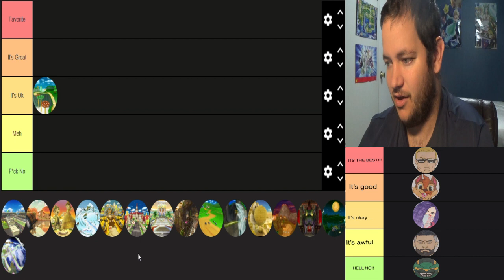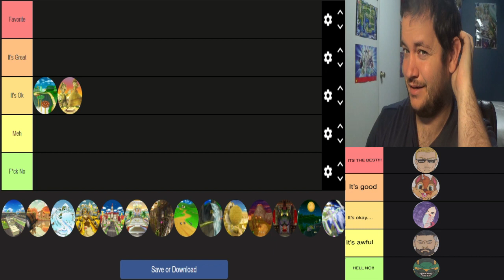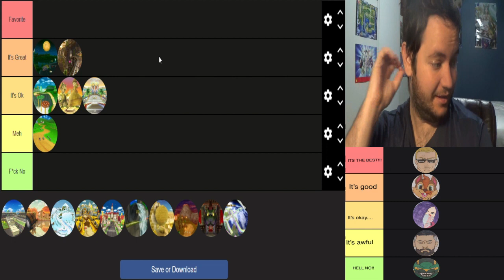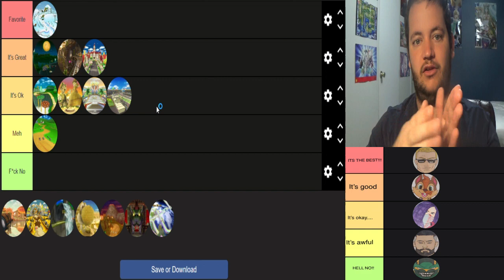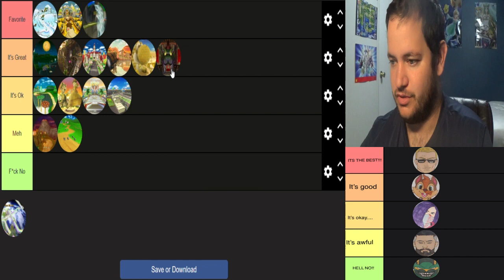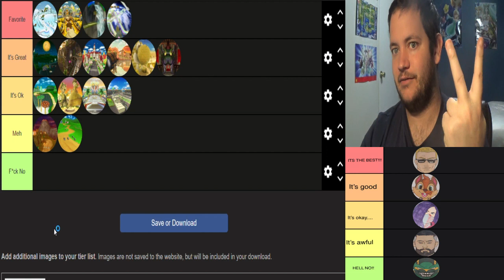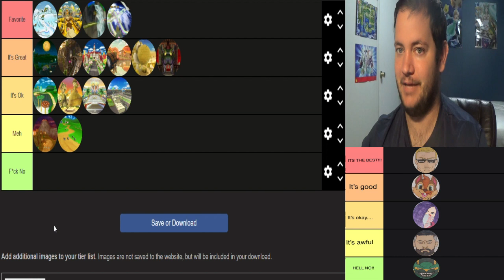Scourge's Tier List of Mario Kart Wii Tracks